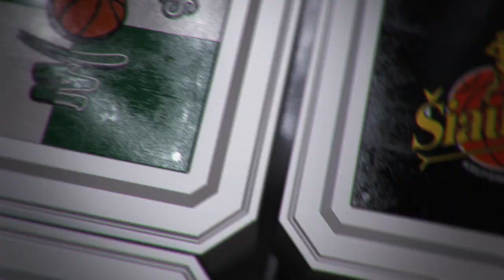Rungtynių apžvalga: Utenos „Juventus“ - Kėdainių „Nevėžis“ [2017-04-23]